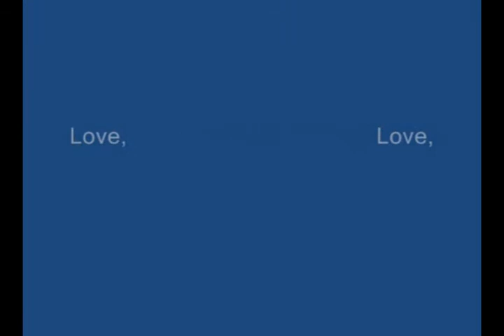caelredd uintas 2007